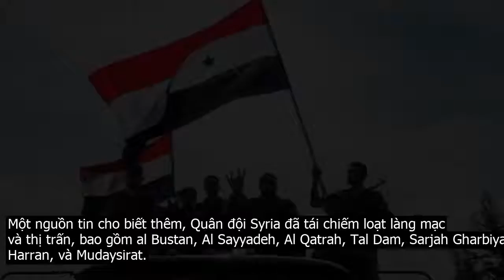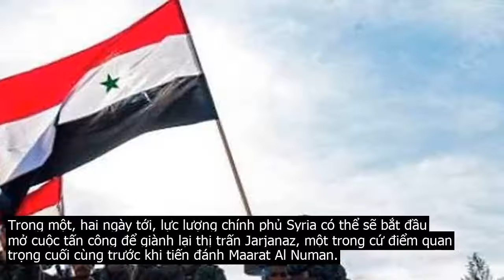Quân đội Sy.ria tấn công vũ bão, khủ.ng bố HTS sụp đổ tại loạt thị trấn ở Idlib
Theo Al Masdar News, Quân đội Syria và đồng minh hôm 21 . 12 đã tấn công tuyến phòng thủ của nhóm khủng bố HTS và các tay súng thuộc Mặt trận Giải phóng Quốc gia  NLF  do Thổ Nhĩ Kỳ hậu thuẫn ở khu vực phía Đông Nam Idlib để tiến quân về phía bắc hướng tới Maarat Al Numan. Lực lượng chính phủ Damascus đã tái chiếm nhiều ngôi làng và thị trấn từ tay phiến quân HTS và lực lượng NLF , nguồn tin cho hay.Một nguồn tin cho biết thêm, Quân đội Syria đã tái chiếm loạt làng mạc và thị trấn, bao gồm al Bustan, Al Sayyadeh, Al Qatrah, Tal Dam, Sarjah Gharbiyah, Harran, và Mudaysirat.Sau những thắng lợi vừa qua, Quân chính phủ đã có thể nối liền hai trục mà họ tấn công từ vị trí ở phía đông nam Idlib.Trong khi đó, Không quân Nga và Syria tiếp tục oanh kích dữ dội vào những ngôi làng và thị trấn cuối cùng còn nằm dưới sự chiếm đóng của phiến quân thánh chiến ở Đông Nam Idlib, còn lực lượng trên mặt đất cũng tăng cường phòng thủ tại những khu vực đã giải phóng.Trong một, hai ngày tới, lực lượng chính phủ Syria có thể sẽ bắt đầu mở cuộc tấn công để giành lại thị trấn Jarjanaz, một trong cứ điểm quan trọng cuối cùng trước khi tiến đánh Maarat Al Numan.